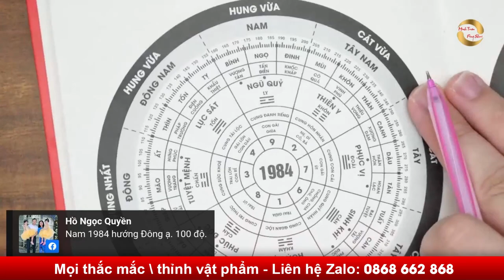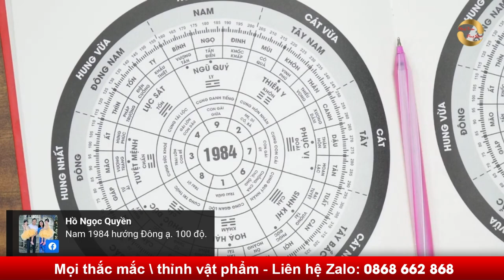HƯỚNG NHÀ SAO PHÁP TRƯỜNG CHIẾU CỬA - KIỆN CÁO NGẬP ĐẦU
1. Tư vấn Phong Thuỷ, quy hoạch, hoá giải
2. Tư vấn cải vận, thay đổi lá số, di cung, làm sinh cơ cải vận
3. Hoá giải người âm phá, trấn yểm, thị phi
4. Chọn ngày giờ động thổ, xây nhà
5. Chọn ngày giờ khai trương, nhập trạch
6. Tư vấn Sim Phong Thuỷ hợp Mệnh
7. Tư vấn Phong Thuỷ Online